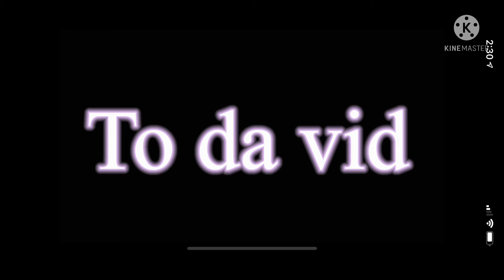"Yea I forgot I was wearing this." - cre8tivefr4nk - Volume warning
Idk what to write for my description.